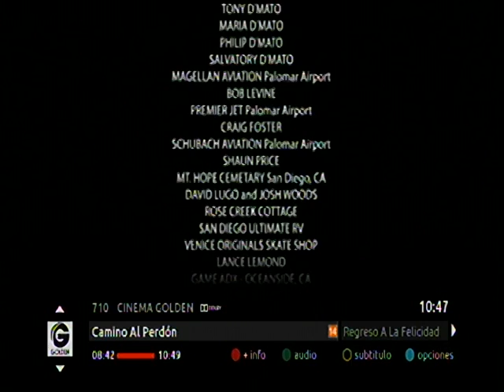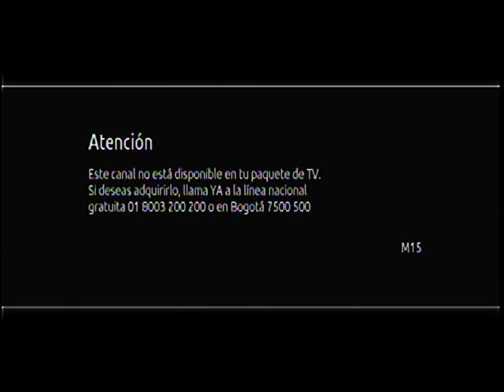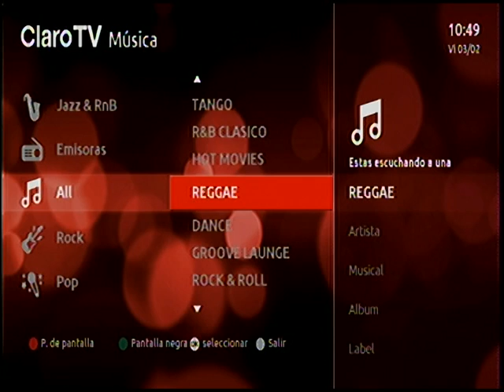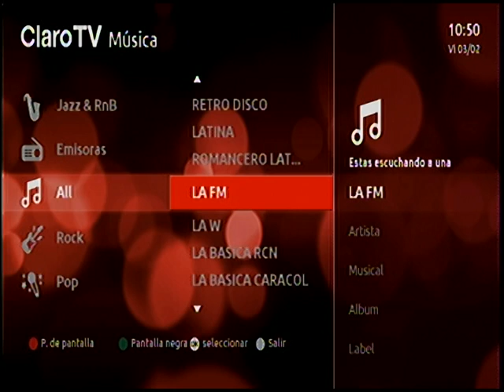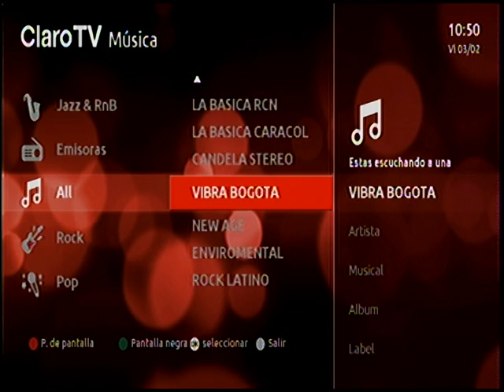Claro TV Digital Avanzada Bogotá 3/2/17 (SD, 2 de 2)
Debido a una actualización de planes de TV que habíamos pedido, ahora tenemos un nuevo STB (con un nuevo control remoto adicionalmente). Mantenemos la TV Avanzada, pero ahora contamos con todos los canales HD (exceptuando los premium).

Sin cambios en esta segunda parte del zapping.